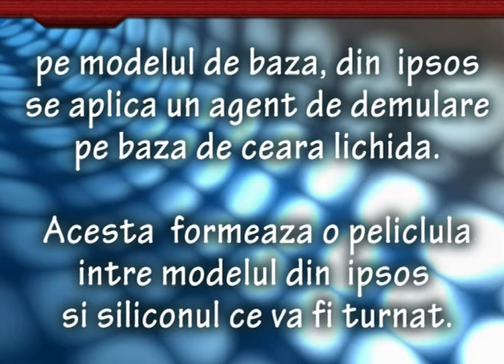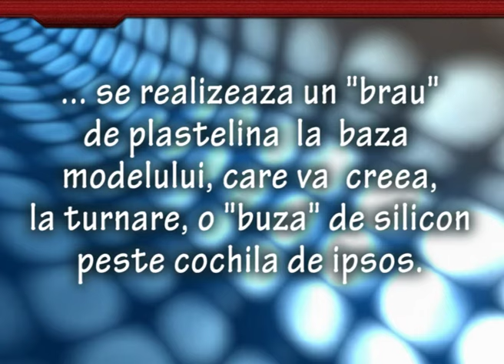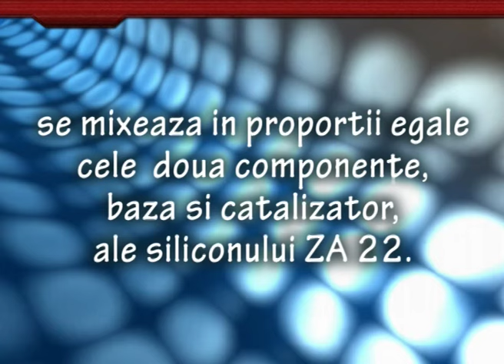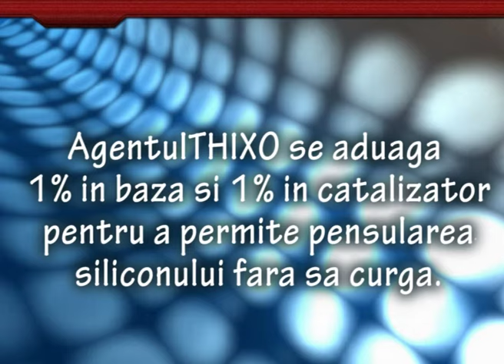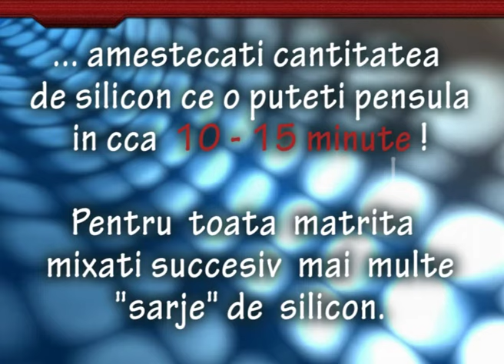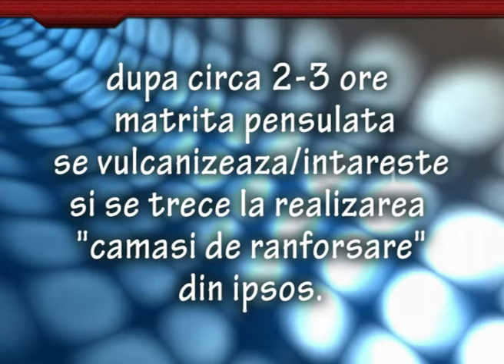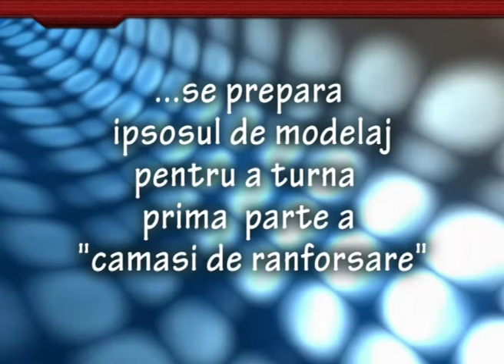Realizare matrita flexibila din silicon RTV-ZA22 / pensulare "Capitel din ipsos" - Partea 1 din 2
Filmul prezinta pas cu pas cum se realizeaza o matrita flexibila prin pensulare din silicon RTV-ZA22 pentru "Capitel din ipsos".  Produsele sunt disponibile pe

Pentru a afla mai multe despre proiectele in care au fost utilizate produsele noastre ramai in contact cu noi: